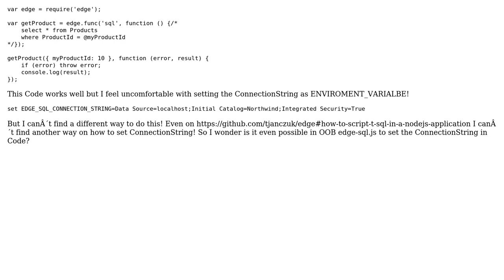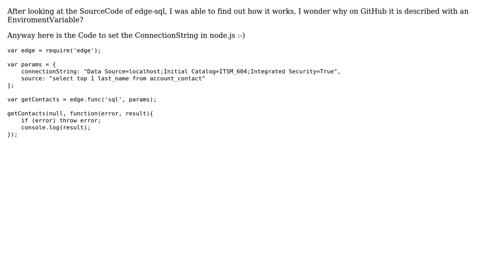edge-sql.js how to set connectionString? (2 Solutions!!)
edge-sql.js how to set connectionString?

With thanks & praise to God, and with thanks to the many people who have made this project possible! | Content (except music & images) licensed under CC BY-SA | Music | Images & others | With thanks to user Paul Sturm user makim and the Stack Exchange Network Trademarks are property of their respective owners. You are responsible for your own actions.